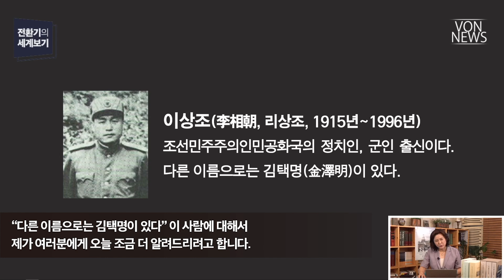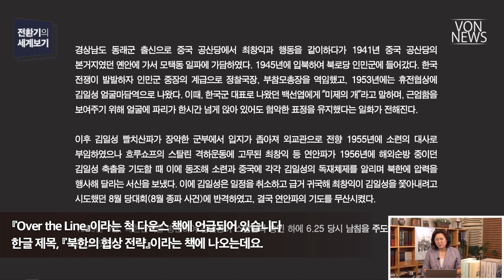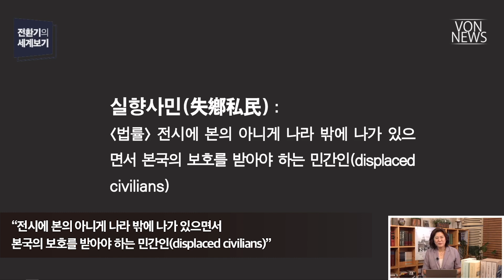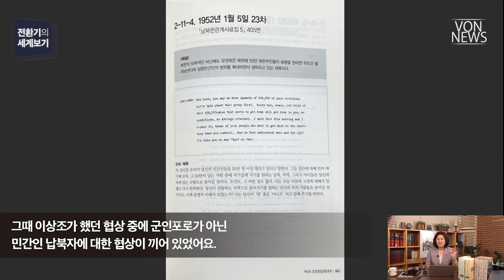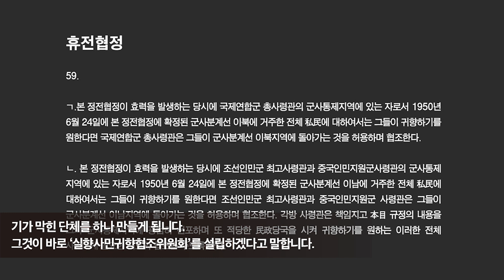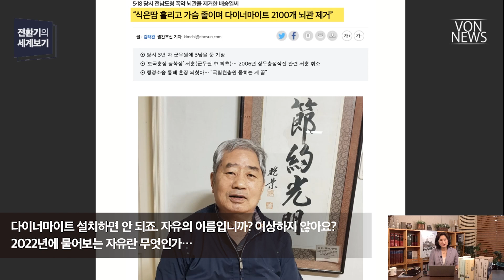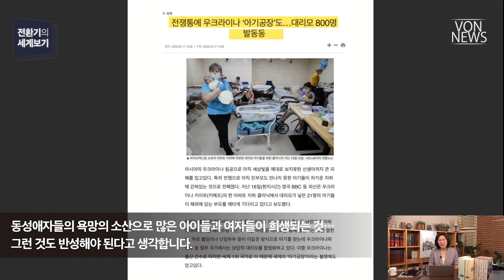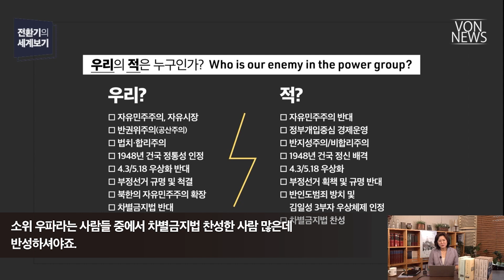[에디터컷] 6·25 종전은 민간인에 대한 인권 범죄 해결로_VON 전환기의 세계보기 20220701 편집본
전체 영상 보기: 6·25 대 5·18_220701_김미영 VON뉴스 대표_[전환기의 세계보기]